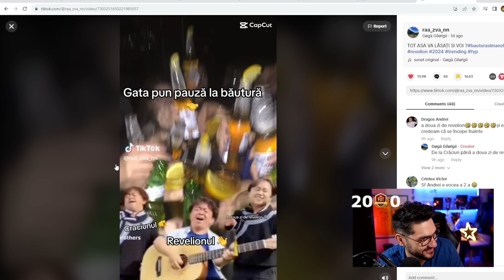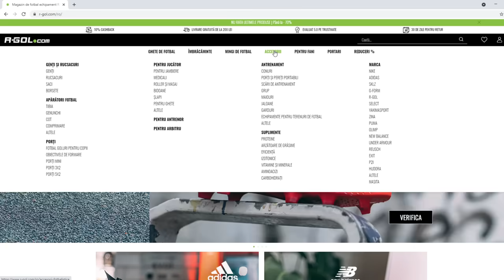AM FACUT 20-0 LA WL & IL PRINDEM PE INFORM KYLIAN MBAPPE INTR-UN DRAFT GENIAL DIN FC 24!!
►Cel mai bun site pentru a cumpara coins il gasesti aici si poti folosi codul "OVVY" la checkout pentru EXTRA discount